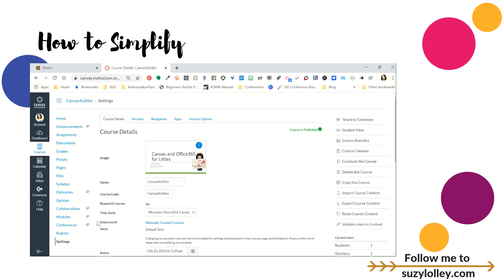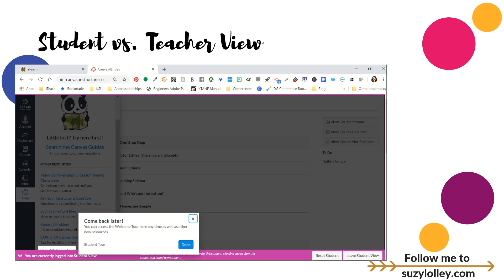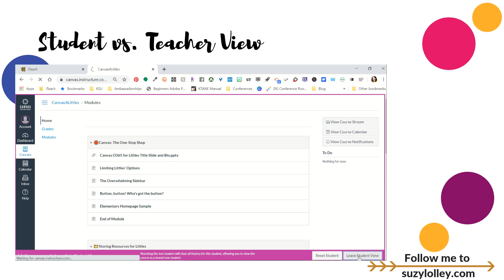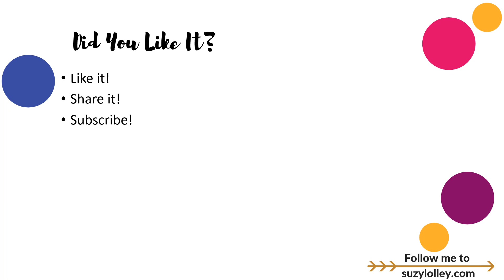Canvas for Littles Series: Simplifying the Sidebar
In this video, which is part of the Canvas for Littles summer series, learn how to simplify the Canvas LMS navigation bar to make Canvas easy to use for primary students and their parents.

Send me presents!
Suzy Lolley c/o DMD Construction
2295 Towne Lake Pkwy
Suite 116-139
Woodstock, Georgia 30189